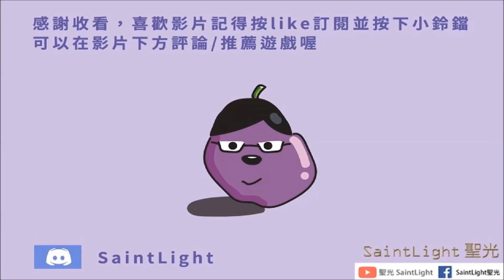Tabletop Simulator桌油模擬器：UNO（你為什麼可以拿我的牌）